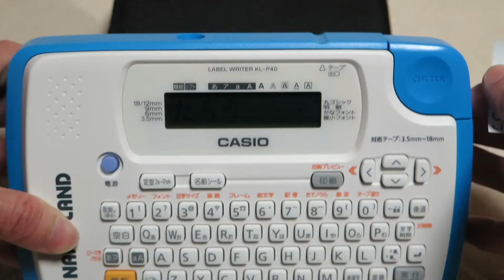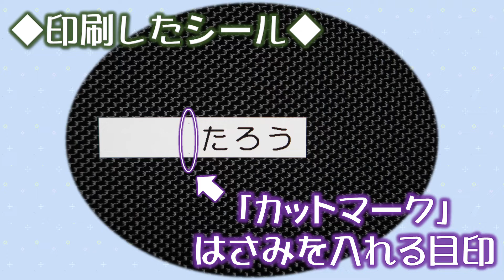簡単!シール印刷 ラベルライター ネームランド KL-P40 使い方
ラベルライター　ネームランド　KL-P40　の使い方動画です。
◆◇↓↓ＫＬ－Ｐ４０その他の使い方動画はコチラ↓↓◇◆

◆◇↓↓ＮＡＭＥＬＡＮＤ　Ｔｉｐｓ動画はコチラ↓↓◇◆